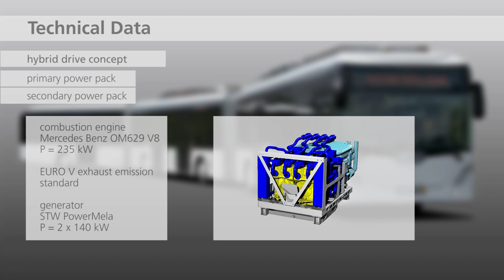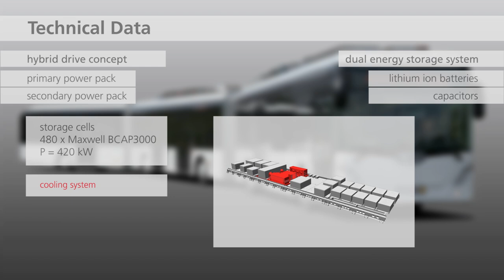AutoTram® Extra Grand (English)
Get an insight into the technical refinements of the AutoTram® Extra Grand in our new video clip. The film shows details which make the world's longest bus so special.